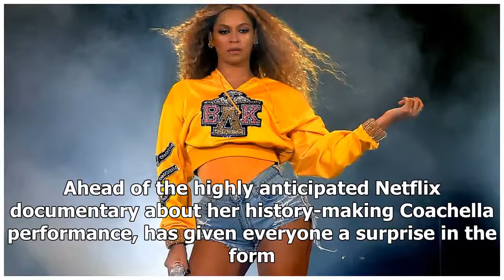Queen Bey and beyond: Biggest surprise album releases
Ahead of the highly anticipated Netflix documentary about her history-making Coachella performance, has given everyone a surprise in the form of a 40-track album! ‘Homecoming: The Live Album’ has all ...